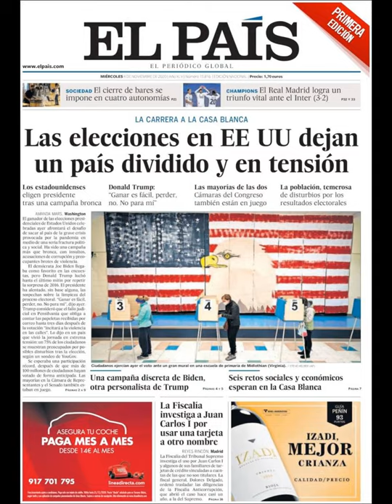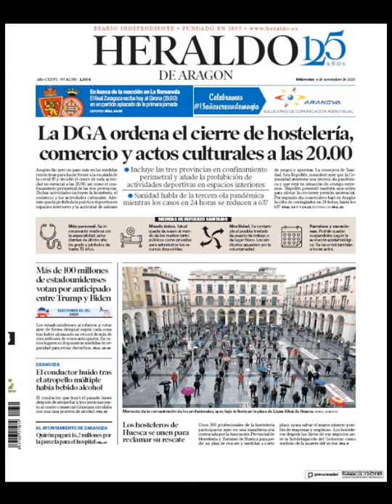Noticias Miércoles 4 Noviembre 2020 Titulares Portadas Diarios Periódicos España Spain